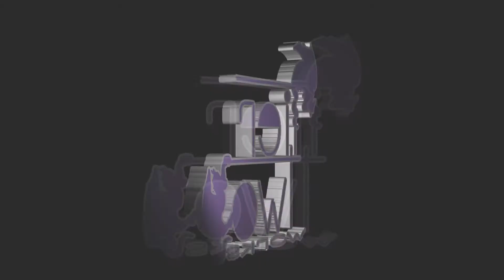HOW TO PLAY Super Dodgeball (NES/Switch) | GAME TUTORIAL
So you downloaded the NES Virtual Console on your Switch and you came across a quirky little game called Super Dodgeball. Sounds fun! But .. how in the heck do you play it?? Fear not, we have you covered. Psypris and FellHarbor will walk you through the basics and introduce you to the Power Moves. By the end of this How To, you should be tossin' balls like a pro.

TUTORIAL TIMESTAMPS:
00:00 - Intro + Nostalgia
01:44 - Modes (World, Versus, Bean Ball) + Skill Levels
02:21 - Team Strengths: Stamina vs HP
03:05 - Player Positions and what they mean to you
03:53 - Gameplay Tutorial: Ball Passes, Special Throws, Strategies etc
13:29 - Bean Ball Mode Demonstration
18:58 - Team USA Breakdown: Specialties and Bios + Gameplay Demo
26:59 - User Guide Provided by Nintendo (To show the need for OUR Tutorial!)
29:25 - NES ORIGINAL SYSTEM Game Footage Oct 18, 2008. World Mode Demo

♪♪ OUTRO SONG ♪♪